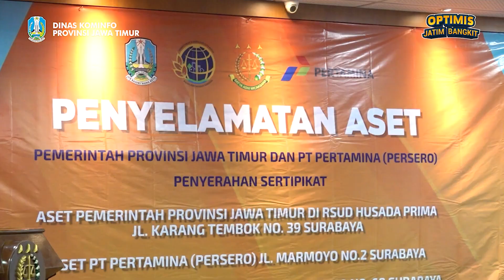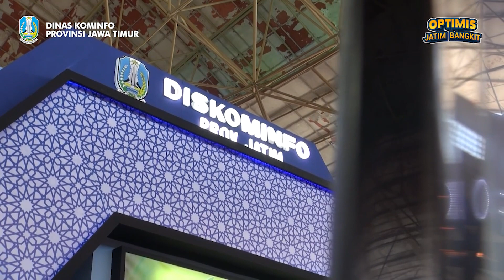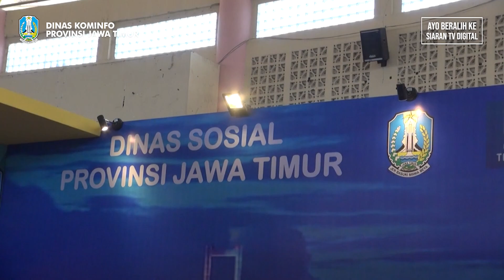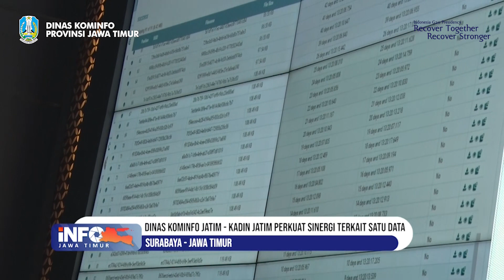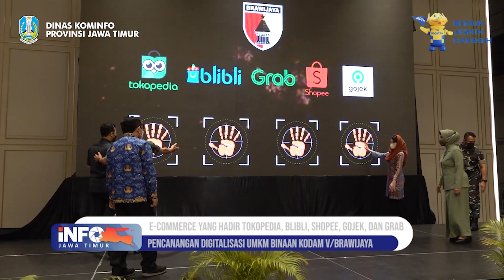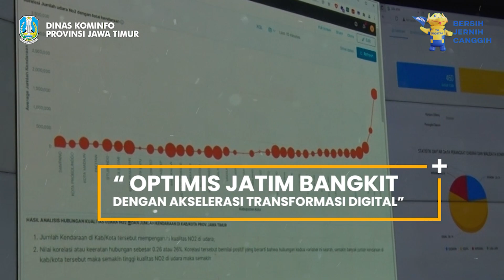INFO JATIM EDISI MINGGU KE-4 | 23 JULI 2022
Hai, Sobat Jatim

Mari kita simak Info Jawa Timur edisi Minggu ke-4 tanggal 23 Juli 2022.

Kami menyajikan beragam informasi di lingkungan Pemerintah Provinsi Jawa Timur dalam sepekan, berikut liputannya:

Demikian INFO JAWA TIMUR edisi Minggu ke-4 Juli 2022, semoga informasi ini menambah pengetahuan kita untuk kemajuan pembangunan Provinsi Jawa Timur.